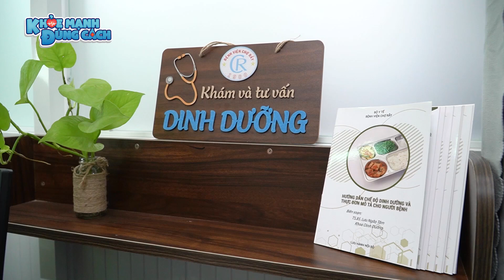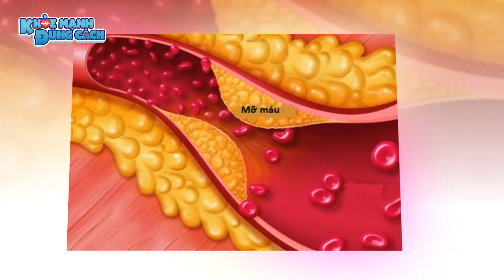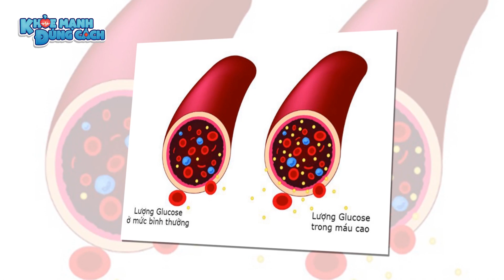Trong Phòng khám và Tư vấn dinh dưỡng THEO YÊU CẦU tại Bệnh Viện Chợ Rẫy TPHCM có DỊCH VỤ gì? | KMĐC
Trong Phòng khám và Tư vấn dinh dưỡng THEO YÊU CẦU tại Bệnh Viện Chợ Rẫy TPHCM có DỊCH VỤ gì?